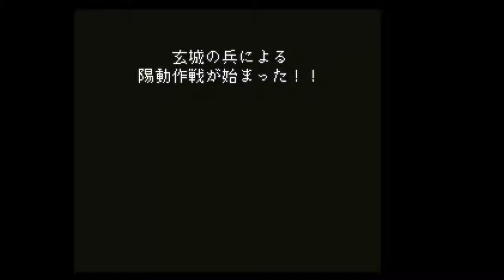Romancing Saga 3:Busting Into Huang City!!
After alot of training its time! we are almost to the last dungeon! Ellen goes back to Xuang City to tell Bai Meiling that all 4 abyss gates are sealed after that they go to Yan Fan and he comes up with a plan to get into Huang City! by distracting them with some of his troops in a little  war! after Ellen gets in and has to fight the Red Dragon Ruler then head up through the palace to find its emporer on the roof he wants the abyss power and sends the abyss Naga at us but we kill it fast and it falls off the roof Shonen then opens up the gate so everyone can enter the abyss next the Final abyss gates!